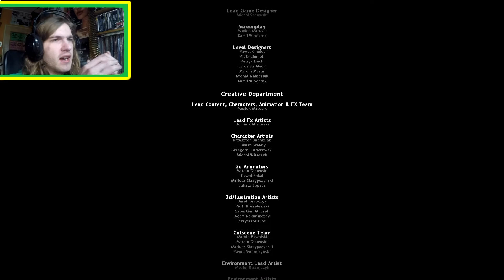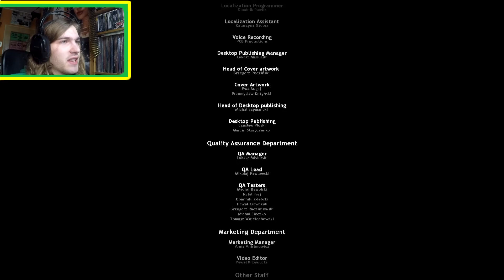Na Hardcora! Rajd na Berlin: Cień Stalingradu #8 Bohaterowie Związku Radzieckiego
//***Podoba Ci się to, co robię i chcesz mnie wesprzeć? Zajrzyj tu, z góry dzięki za wsparcie!***\\